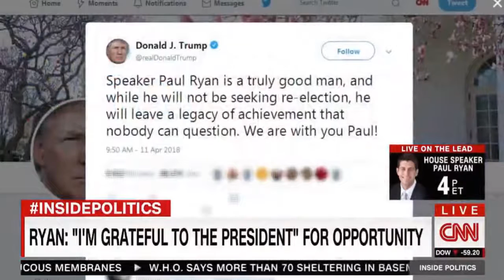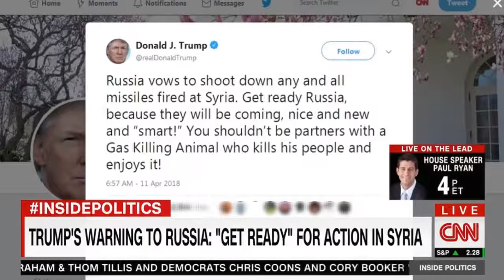BREAKING NEWS 04112018 CNN INSIDE POLITICS